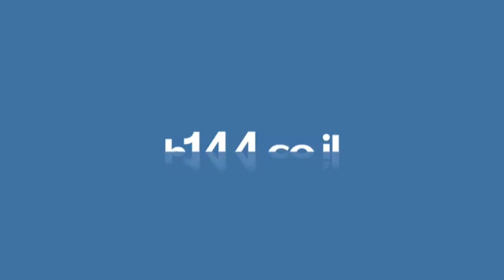סטודיו נירית פילאטיס מכשירים - ניר ישראל - b144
סטודיו נירית לפילאטיס מכשירים : הינו סטודיו באווירה ביתית מהמובילים בתחום יחס אישי בקבוצות קטנות של עד 5 לקבוצה. שרות ברמה הגבוהה ביותר עם מדריכים צמודים ותוצאות מהירות.